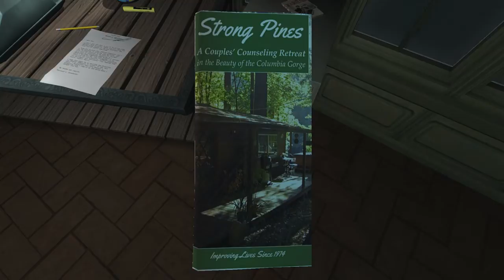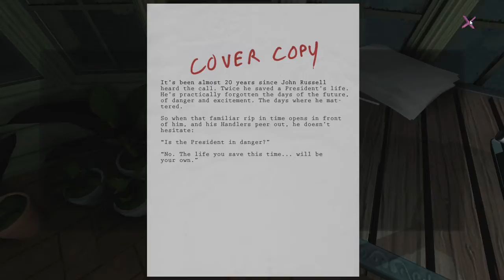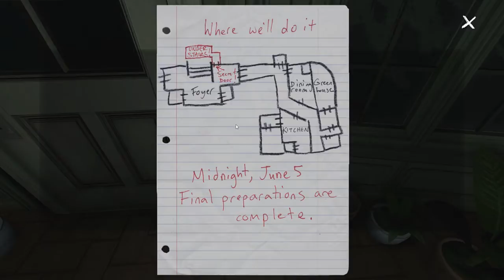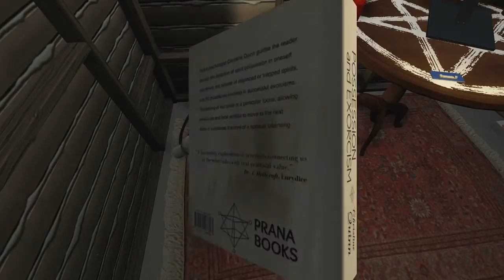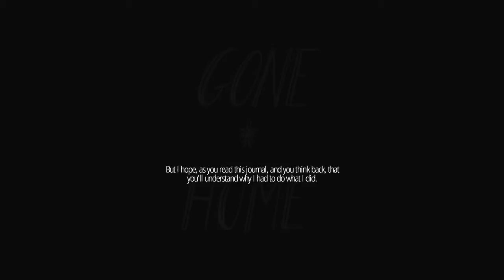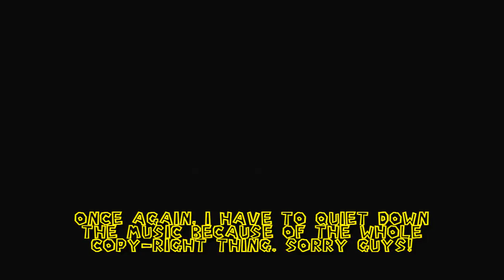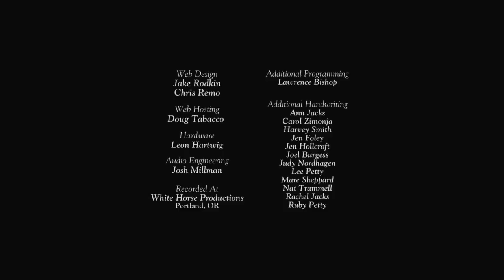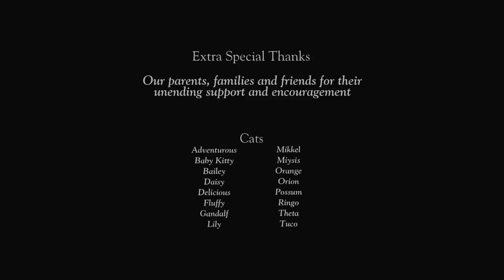Let's Play Gone Home - Part 6 - The End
Finding out the fate of our poor sister. Thank you everyone for watching!